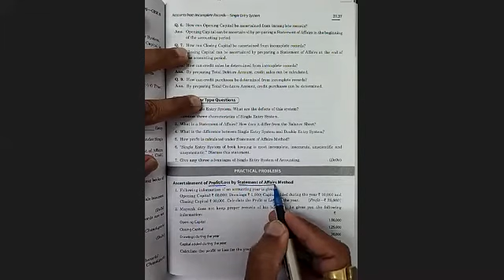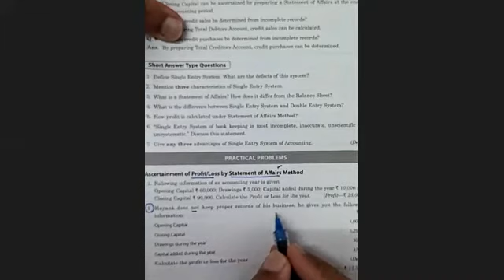#1 Single Entry System | Term 2 | Class- 11 | By CA. VARUN VARSHNEY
Chapter: -
Topic: - Incomplete records